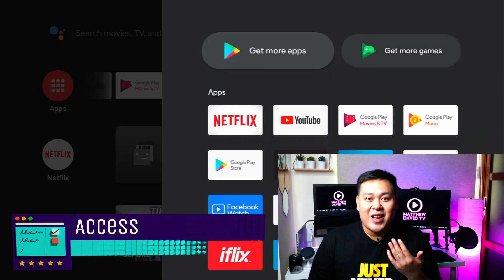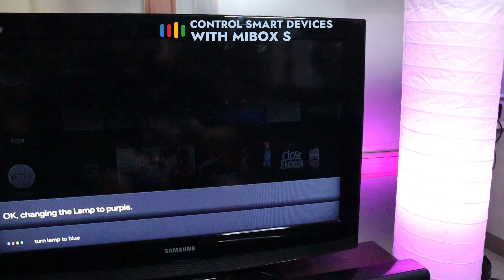MI BOX S 4K ULTRA HD REVIEW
TheNextTechTuber This is my official entry to @UnboxPH search for The Next Tech Tuber. In this video, Ill be sharing a gadget that is close to my heart and I use it everyday, Its the Mi Box S 4K ULTRA which tranformed my 7 years old TV to an smart android TV

Chapters:
0:00 TheNextTechTuber Introduction
1:00 Product Specs of the Mi Box S
1:40 Online Streaming
2:05 Access to 3000+ in the Google Play Store
2:38 Built In Chrome Cast
2:53 Google Assitant Feature
3:42 Area for Improvement of the Mi Box S
4:11 To Buy or Not To Buy

Where to buy the Mi BOX 4K Ultra HD (Original Store I bought no longer have stocks) - See similar product below:

Whats my vlog gear?